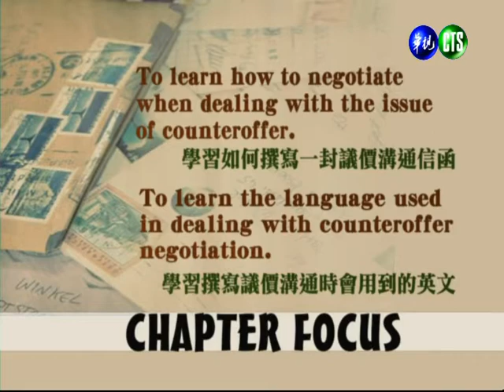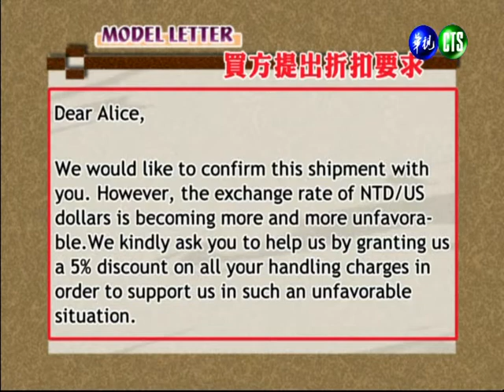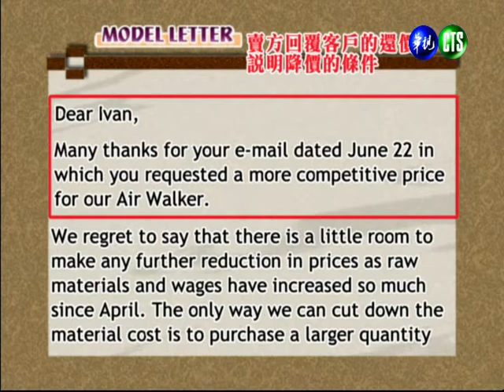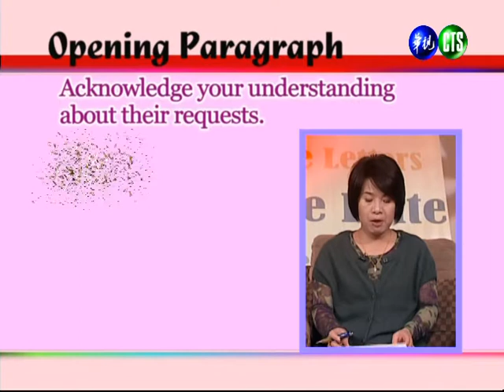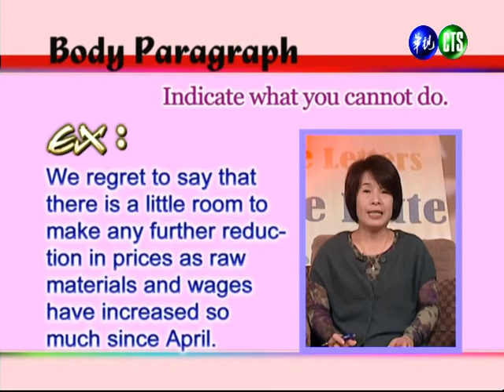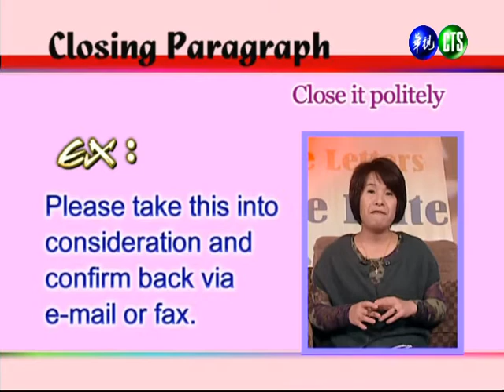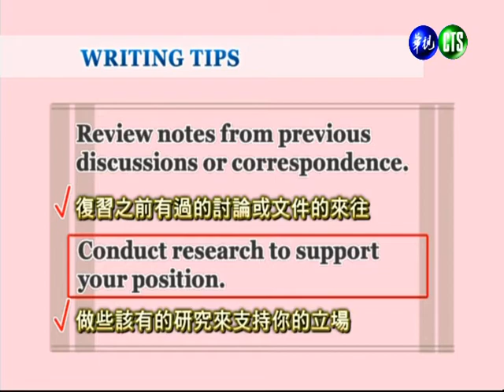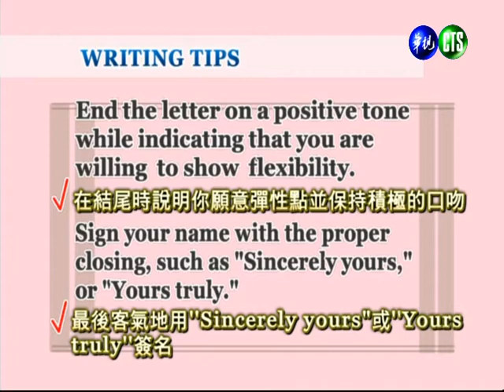進階商用英文書信（學院）_第8講